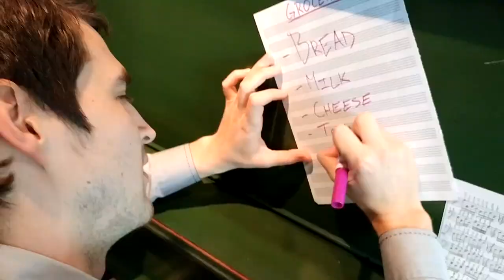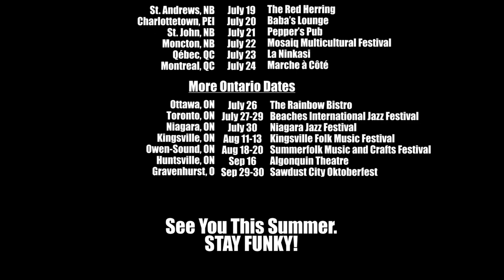Tour Announcement 2017 - Gonna Fly Now - Turbo Street Funk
Turbo Street Funk is getting back in shape for their 2017 Summer Tour through the U.S., Ontario, Quebec and Canada's East Coast.

Watch how seasoned street musicians prepare for a tour.